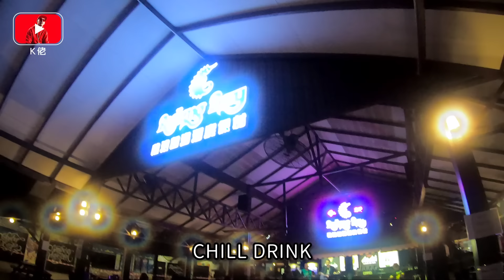人生中第一次去热浪岛度假，而且还签生死状潜水！-//PULAU REDANG之旅/是Vlog//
第一次去Redang就跟這班搞怪的人去 期待我們下一次的旅行

然後有沒有發現我整個旅行都好像不懂行程 就連是去玩多少天都不懂...